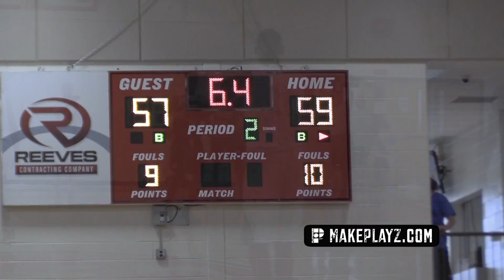Josh Langford Official Summer Mixtape! Most Dominant SG in 2016???